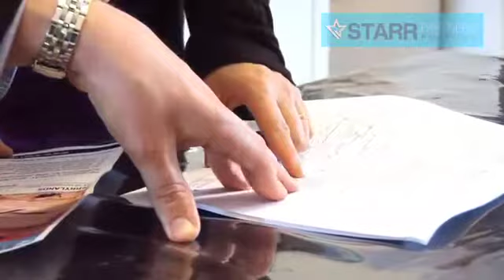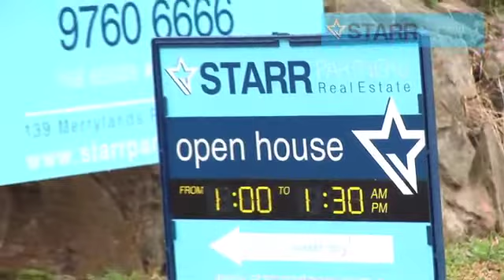Starr Partners Merrylands - July 2010 - Market Update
Phill Starr gives a monthly update on market trends and progress. This July update covers three main topics; selling in winter, investors moving into the market and current market strength.